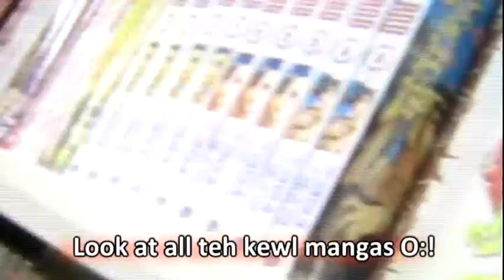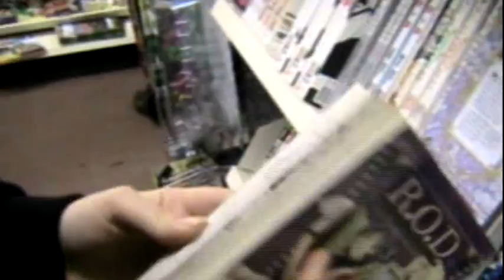Katie & Izhans Christmas Adventure - Road to Forbidden Planet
It takes a good memory to find the route to your favourite manga shop...and some skipping too :D